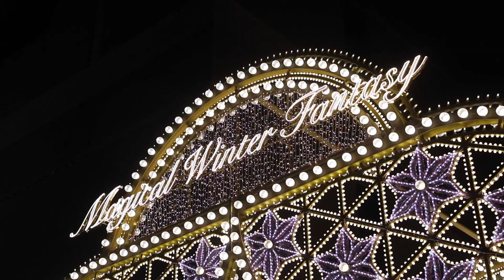올해도 역시 연말엔 신세계그룹 (영롱함 주의✨) | SCS뉴스Pick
연말감성의 정석이 있다면 바로 신세계그룹이겠죠?!
따뜻한 위로와 행복을 우리에게 건네주는
신세계백화점 본점과 별마당 도서관 현장을 공개합니다